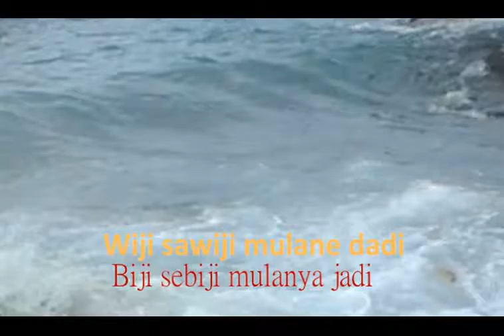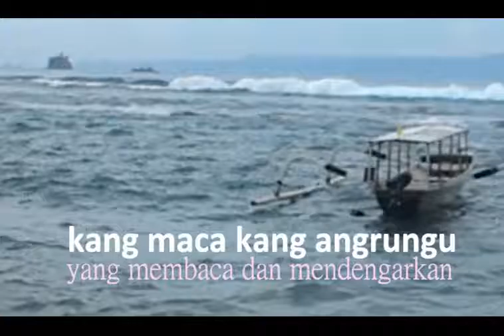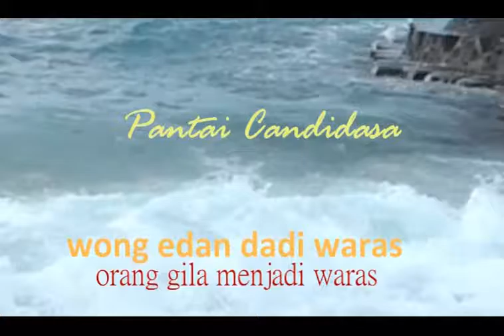Sunan Kalijaga: Rumekso Ing Wengi6